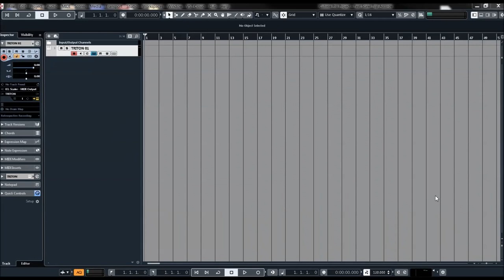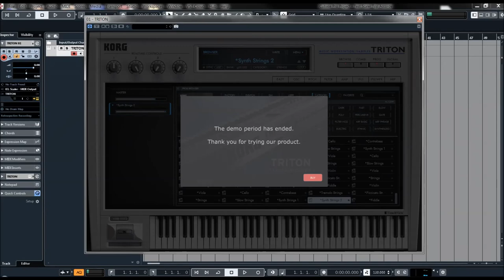Korg Collection | Triton VST | Strings Presets